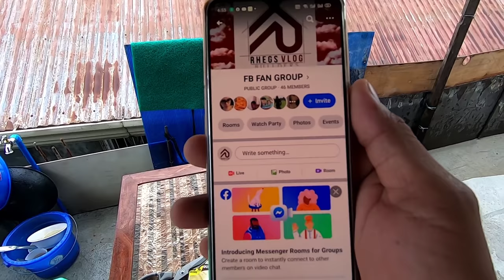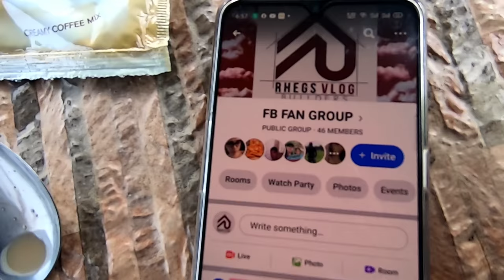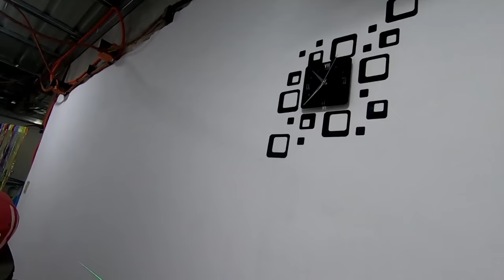Paggawa ng kisame sa maliit na bahay